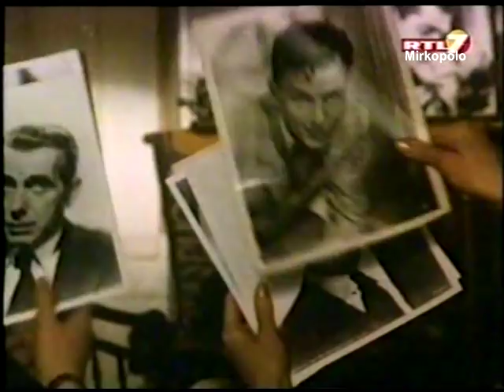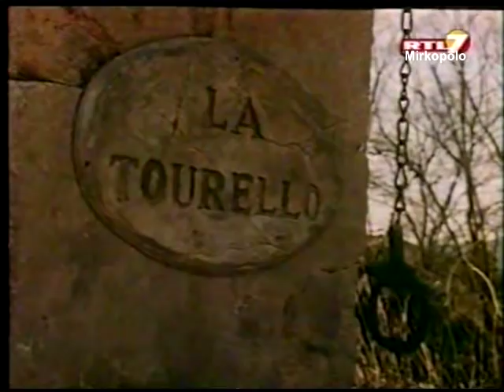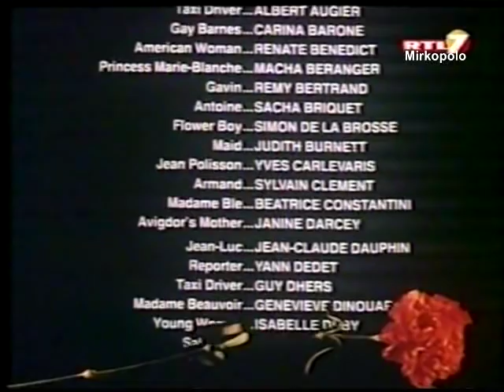Córka Mistrala cz 5 lektor PL